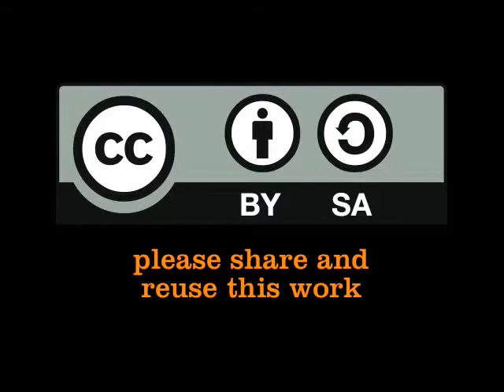Protest at the convention centre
Video about a protest that is taking place outside the convention centre, where the UN World Water Day conference is taking place in Cape Town, South Africa. Approx. 30 residents are here to address the water cut-offs in their area. They are paying R300 a month for water, yet are not receiving their money's worth. Although a local issue, it affects the entire Western Cape and they are demanding a face-to-face conversation with the city Mayor. By Tessa Diphoorn, 22 March 2011. ; (Mar 22, 2011)